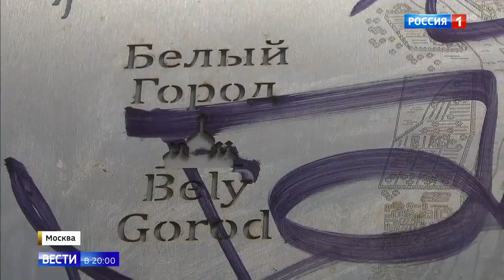Хохловская площадь собирает ночью маргиналов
Хохловская площадь собирает ночью маргиналов 04 06 19
Помощь каналу.